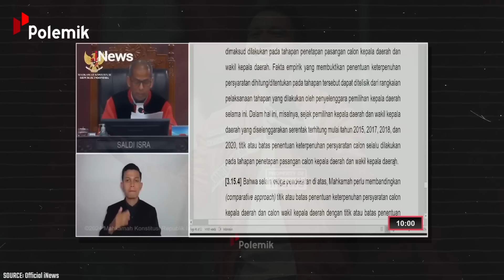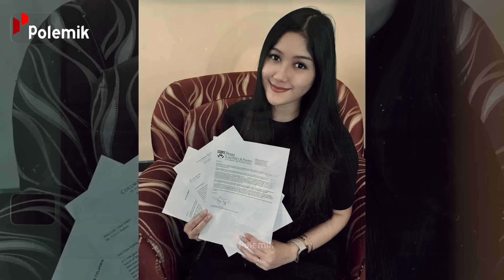TERBUKTI 100%! Ucapan Rocky Gerung Benar Terjadi Hingga Gegerkan Publik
No Rocky, No Party! Kalimat tersebut selalu digaungkan dengan eksistensi Rocky Gerung. Seorang intelektual yang sering melontarkan kritik tajam terhadap pemerintahan, gencar membuat prediksi tentang dinamika politik di Indonesia, banyak yang mungkin menganggapnya sebagai provokasi belaka. Namun, seiring berjalannya waktu, sejumlah peristiwa politik yang terjadi justru mulai mengarah pada kenyataan yang dia ramalkan. Fenomena ini tidak hanya mengguncang panggung politik nasional, tetapi juga menegaskan betapa rapuhnya sistem politik Indonesia di tengah kekuatan dinasti dan manuver-manuver tak terduga di balik layar. Apakah prediksi ini memang hasil dari analisis mendalam atau sekadar kebetulan?